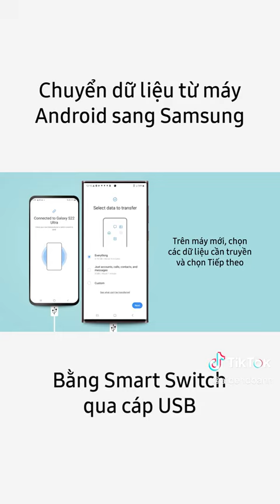Chuyển dữ liệu từ máy Android sang Samsung có dây